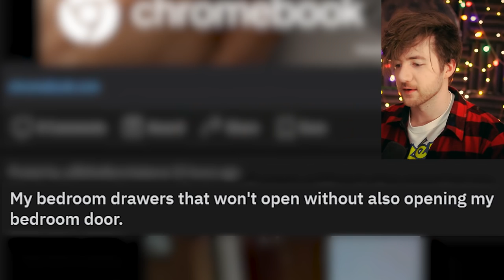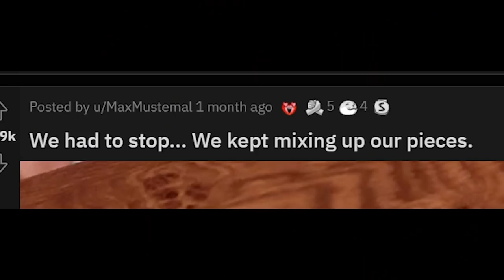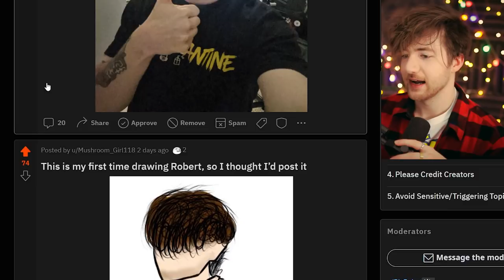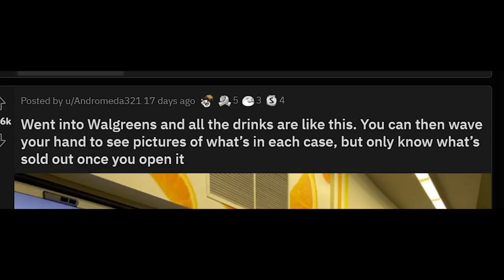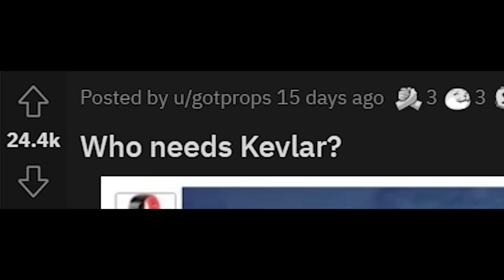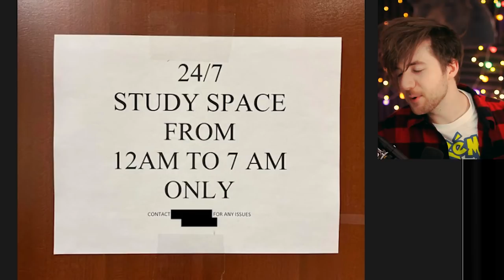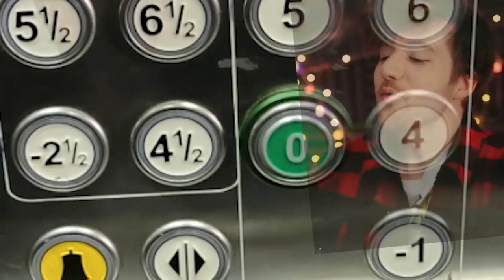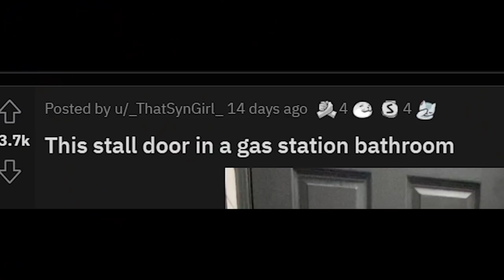OK, that is a BAD Design...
OK, that is a BAD Design... Today we're looking at and reacting to some of the worst design fails of all time from reddit! These are bad designs that shouldn't exist! Join ya boi RobertIDK through another funny and silly reaction journey with funny pictures and funny videos. Have you ever seen a design fail this bad??